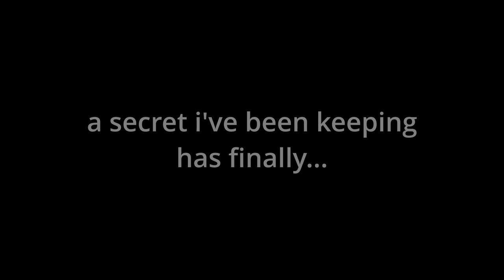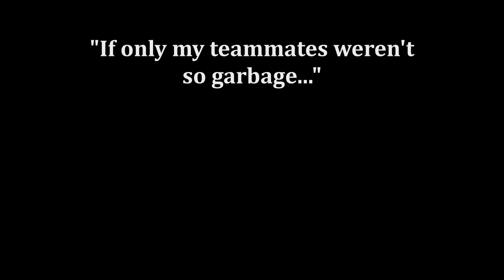Finding The Best Teammate?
Can I find the best teammate? Or is it me...

(Comment what you liked, disliked, or something in-between)

Just wanted to play around with editing so I don't know if I will continue to upload Minecraft Hypixel videos like these. If I do start uploading more, it'll be at random times and most likely different games than just Skyways and MC in general. (MC is just easy for videos and getting old)